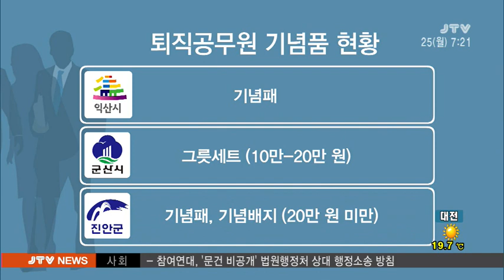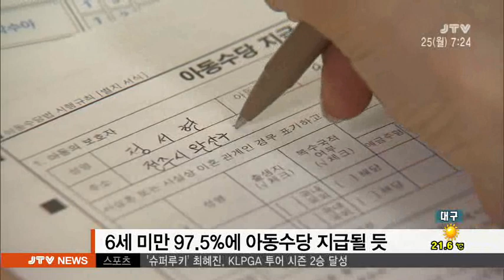[JTV 아침뉴스] 2018.6.25(월)